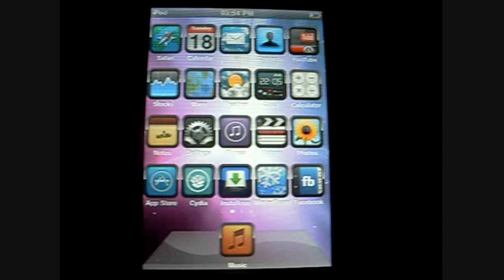Best iPod Touch/iPhone Winterboard/Cydia Themes #6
Best iPod Touch/iPhone Winterboard Themes #6
- Smooth osx